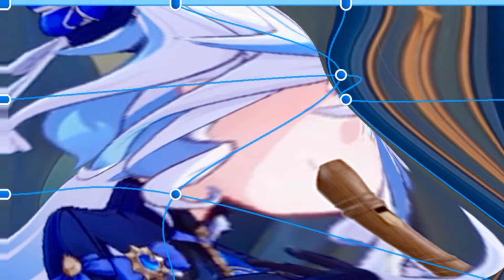La Vaguelette Recorder Cover by Someone Who Cant Read Sheet Music | Genshin Impact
Give it up for Best Hydro queen: Furina (and friends)’s performance!
Furina’s 500 year hard work paid off, so I think she deserves a cover of her own song!
Enjoy this sh*tpost I made :)
I covered For riddles for wonders last year as climax for sumeru’s archon quest. Seems like it will be a yearly tradition (my upload schedule is trash) (only archon quests slaps) (i cant actually music to post consistently)
Yes i cant read sheet music at all but that ain’t stopping me from playing random stuff on my recorder i bought for grade school music lessons.
I just guess and check; then cross-check with piano covers.

(Wow i did 2 covers this year?!) (see yall next year)